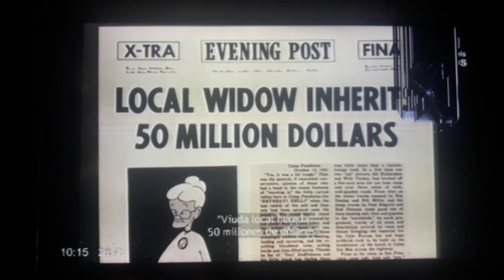grojband graciosos del cine para niños episodio 24 parte 1 español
Corey riffin y sus amigos van al cine para niños y niñas luego trina y mina va a encargarse del cine para niños haciendo una pelicula de blanco y negro en silencio